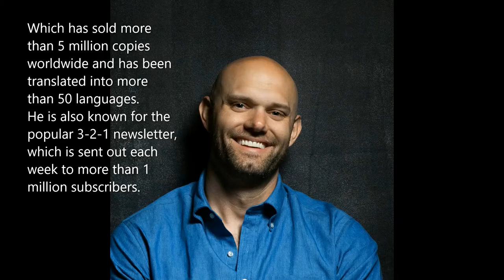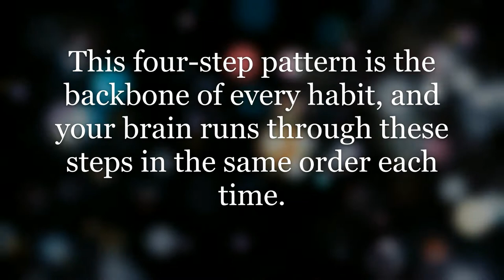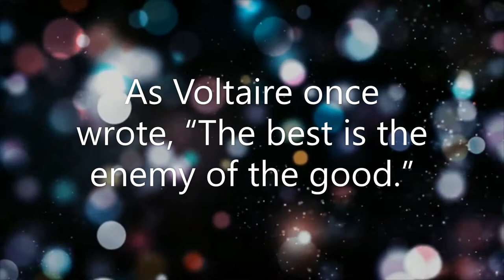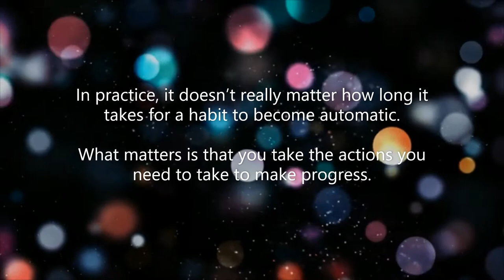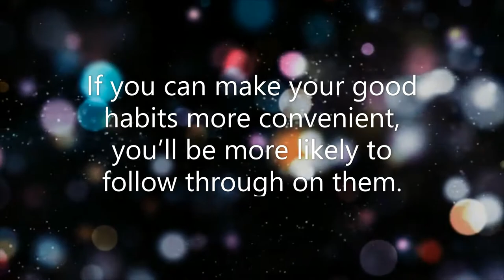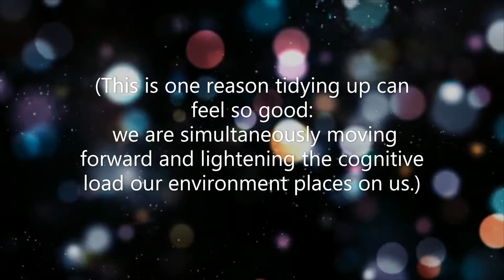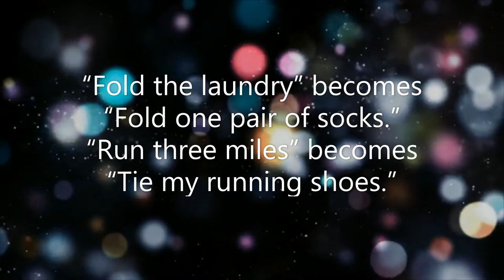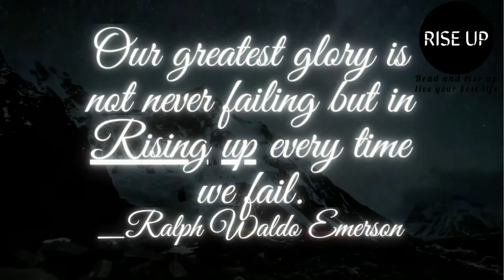How to make good habits easy? 3rd law of behaviour change, Atomic habits by James CLEAR, Summary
This video is a summary of the book Atomic habits by James clear, it's a series of video about the science of how habits work ?? how to make good habits automatic and easy . and how to get rid of bad habits gradually???  .

The first video about the book   is linked below if you want an overview of the book:
Why Atomic habits work???  And how ?? Summary of Atomic habits by James CLEAR.
How to build new habits ??? 1st law (Cue), make it obvious, Atomic habits by James CLEAR, Summary
The science of how habits work???How to change them?(part2) Summary of Atomic habits by James CLEAR.

How to make bad habits impossible? and good ones inevitable? Atomic habits by James CLEAR, Summary

TIME LINE :
00:00 00:56 Intro
00:56 02:10 About James clear
02:10 03:05 the book: Atomic habits
03:05 05:53 The science of how habits work???
The 3rd Law response, make it easy
06:03 08:00 Take action don't be in motion
08:00 09:45 The law of least effort
09:45 12:00 Automaticity
12:00 15:05 Prime your environment
15:05 17:15 Oswald nuckols &cleaning habits
17:15 20:00 The 2mn rule

This channel is about summarizing books and focusing on some concepts proposed by their authors like positive affirmations, the law of attraction, frequency, vibes and how to practice them and attract the life you want.

Biography
Sources: Jamesclear.com

Video's attribution :
Video by Kampus Production from Pexels
Video by ANTONI SHKRABA from Pexels
Video by Luna Lovegood from Pexels
Video by samazing family from Pexels
Video by 2type from Pexels
Video by Joshua from Pexels